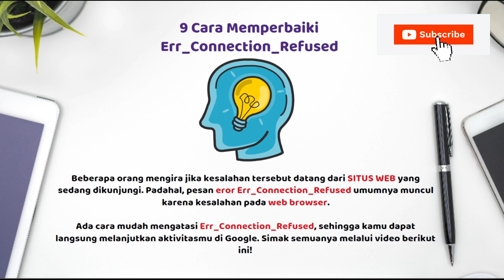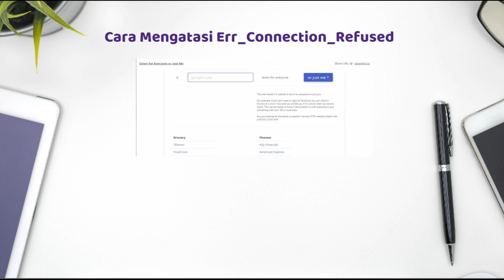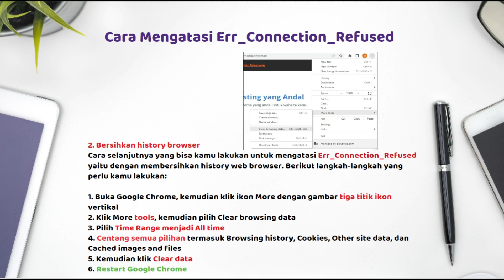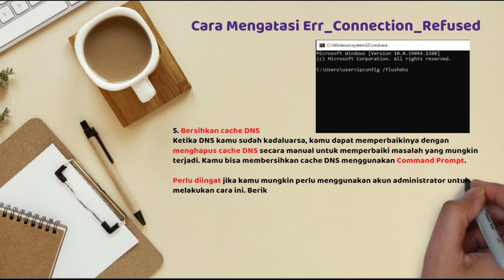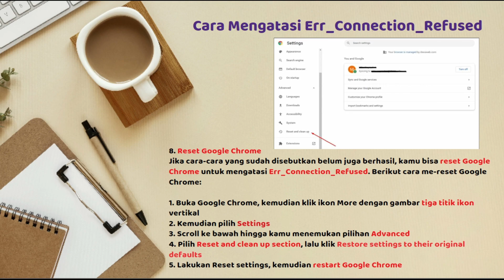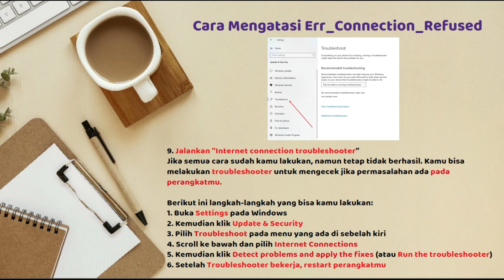9 Cara Mengatasi Err Connection Refused di Chrome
9 Cara Mengatasi Err Connection Refused di Chrome

Dalam video ini, kami akan memandu anda langkah demi langkah tentang cara mengatasi pesan 'err connection refused' yang sering muncul saat browsing di chrome. jangan biarkan masalah ini mengganggu pengalaman online anda - ikuti petunjuk kami untuk memperbaikinya.

pastikan anda sudah berlangganan nitrotutor untuk pembaruan lebih lanjut! menemukan pesan kesalahan yang membuat frustrasi "err connection refused" dapat menjadi kemunduran besar ketika mencoba mengakses situs web atau membuat koneksi jaringan. dalam video ini, kami menyelidiki berbagai penyebab masalah ini dan memberikan solusi efektif untuk membantu anda mengatasinya dengan cepat.

kami mulai dengan menjelaskan kemungkinan alasan di balik kesalahan "err connection refused", seperti pengaturan firewall, konfigurasi proxy yang salah, atau masalah jaringan. memahami penyebab-penyebab ini sangat penting untuk menerapkan langkah-langkah pemecahan masalah yang tepat. selanjutnya, kami memandu anda melalui proses langkah demi langkah untuk memperbaiki kesalahan tersebut. kami memberikan instruksi yang jelas tentang cara menyesuaikan pengaturan firewall, memastikan bahwa pengaturan tersebut tidak memblokir koneksi yang diinginkan. selain itu, kami memandu anda dalam memeriksa dan memodifikasi konfigurasi proxy, yang sering kali menjadi sumber masalah.